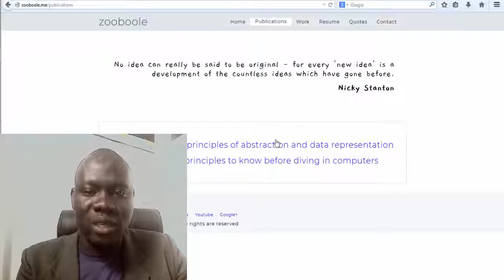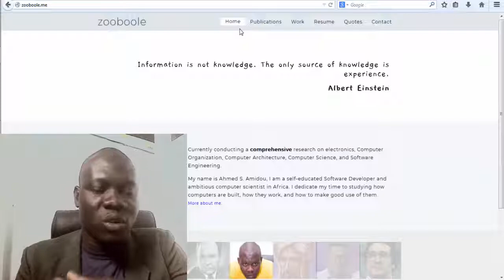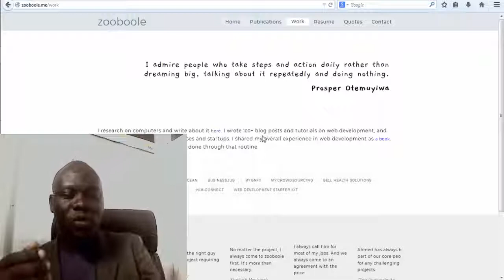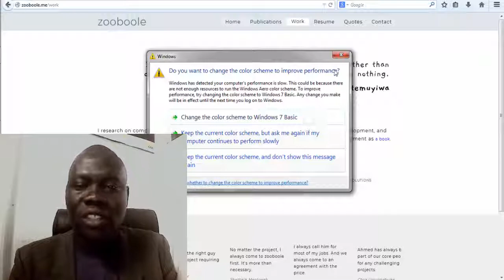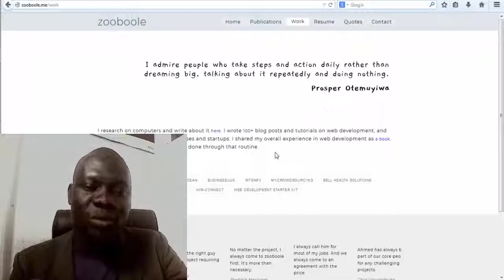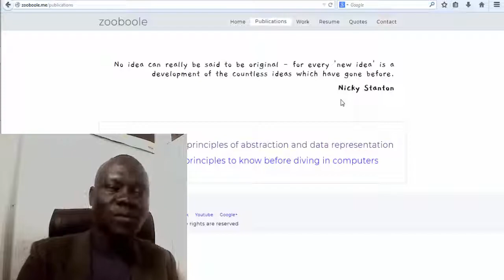Vue generale sur comment les ordinateurs sont concus, plus info de la chaine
Je parle ici de comment les principles de base en electronique conduisent a la construction des ordinateurs.